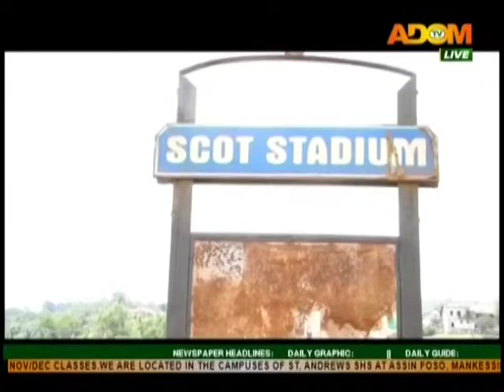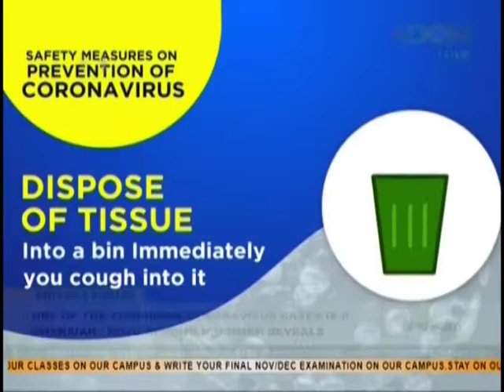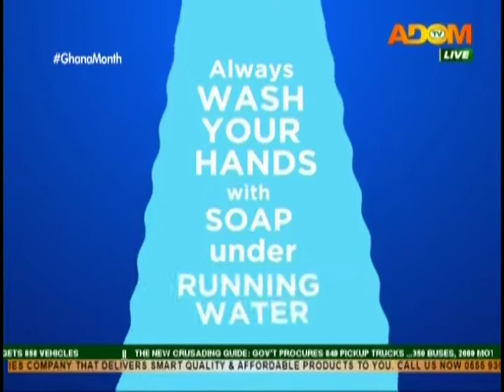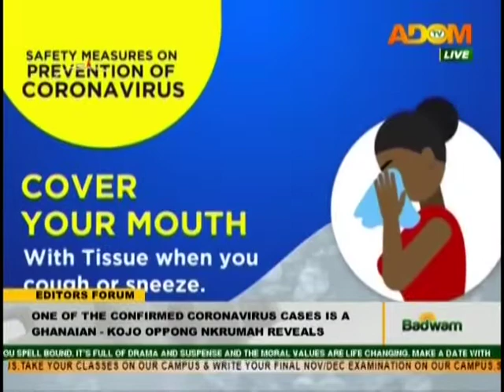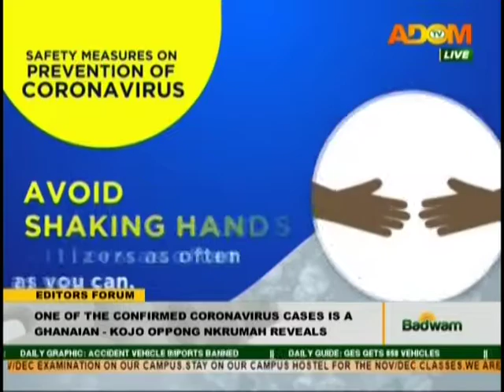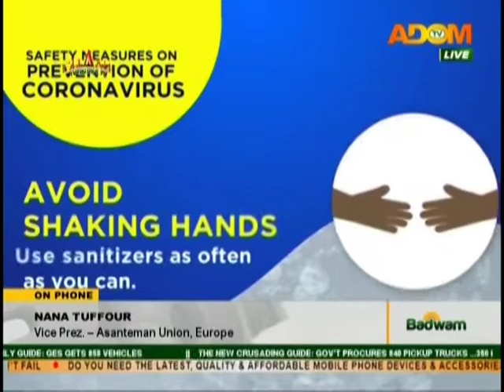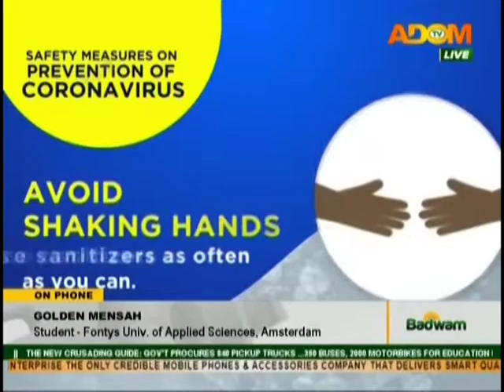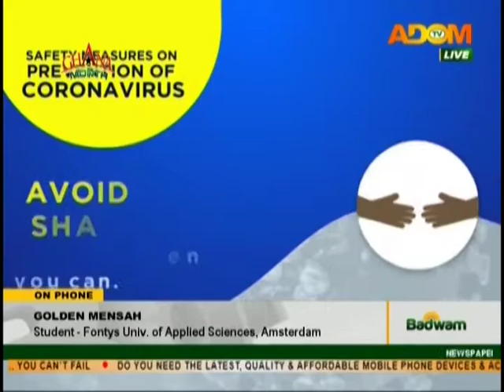Badwam Full Discussion on Adom TV 13 3 20